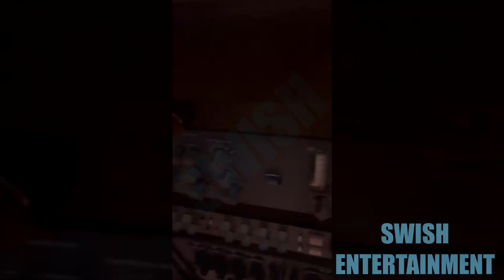Cardi B COULDN’T STOP Laughing After Daughter Said “What Is That Mommy? Alochol???!!!”😭😭😭🤣🤣🤣